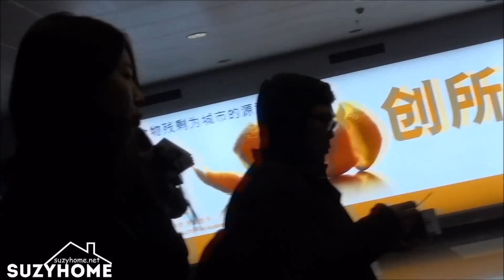miss A SUZY AIRPORTS...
never seen anything more beautiful